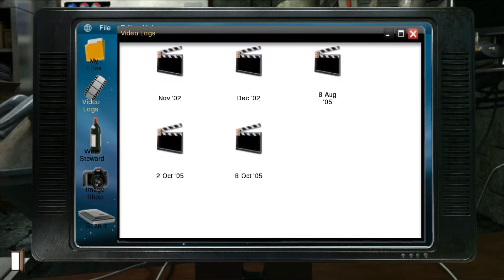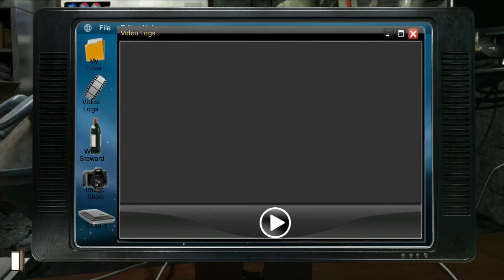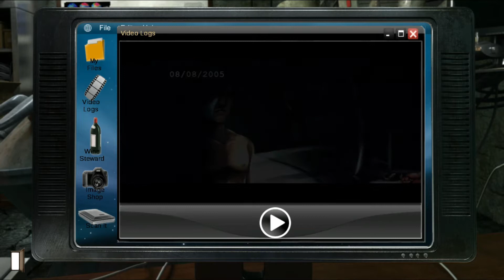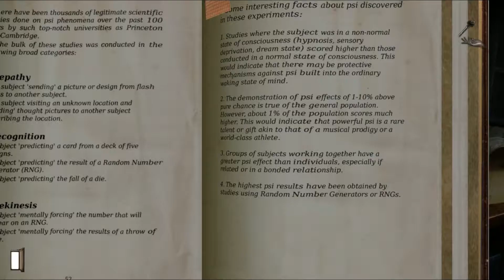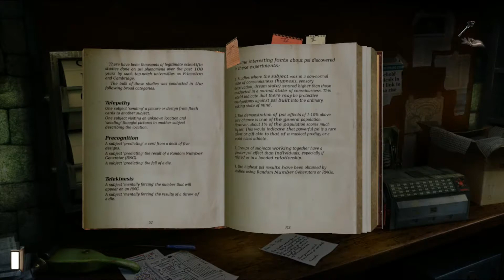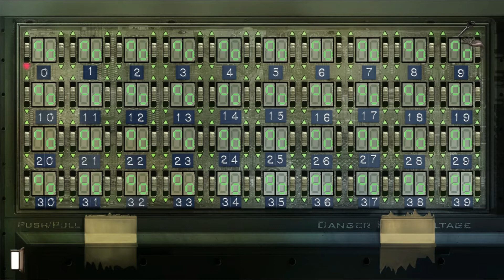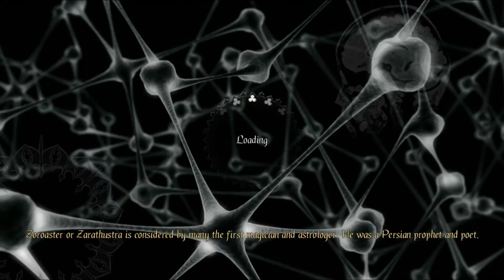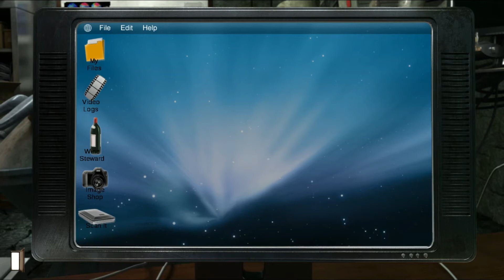Gray Matter - Walkthrough Part# 8